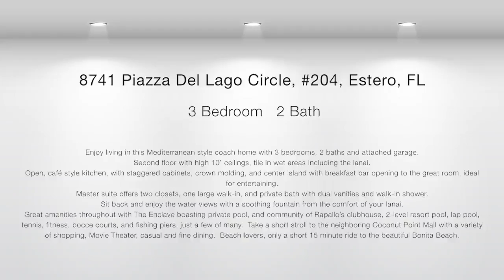8741 PIAZZA DEL LAGO CIR #204 Estero, FL, 33928 - Rapallo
Enjoy living in this Mediterranean style coach home with 3 bedrooms, 2 baths and attached garage. Second floor with high 10 ft ceilings, tile in wet areas including the lanai. Open cafe style kitchen, with staggered cabinets with crown molding, center island with breakfast bar and drop lighting opening to the great room, ideal for entertaining. Master suite offers two closets with one large walk-in and private bath with dual vanities and walk-in shower. Sit back and enjoy the water views with a soothing fountain from the comfort of you lanai. Great amenities throughout. The Enclave with its private pool or the community of Rapallo with a clubhouse, 2-level resort pool, lap pool, tennis, fitness, bocce courts, fishing piers are just a few of many. Dinner or a movie, take a short stroll to the neighboring outdoor Coconut Point Mall with a variety of shopping, movie theater, casual and fine dining. Beach lovers, only a short 15 minute ride to the beautiful Bonita Beach.